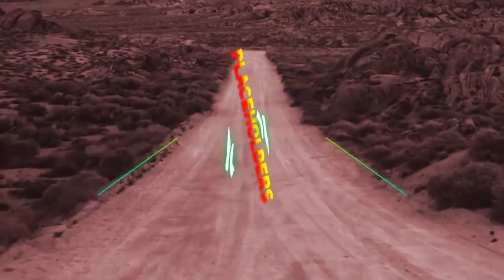Gradient Titles | Final Cut Pro Templates - Motion Array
Item details Gradient Titles is a colorful and stylish text animation template for Final Cut Pro. It is easy to customize the text and colors. The titles feature hand-animated effects and elements that make each graphic very unique. Just use these titles in your works as TV shows, presentations, beauty blogs, and other projects. Final Cut Pro X 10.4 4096x2304 (4K) No Plug-Ins Music Not Included: Happy Family Can Be Downloaded Separately. Final Cut Pro X 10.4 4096x2304 (4K) No Plug-Ins

 Gradient,Titles,FXBox,Final,Cut,Pro,X,10.4,4096x2304,(4K),No,Plug-Ins,Final,Cut,Pro,Templates